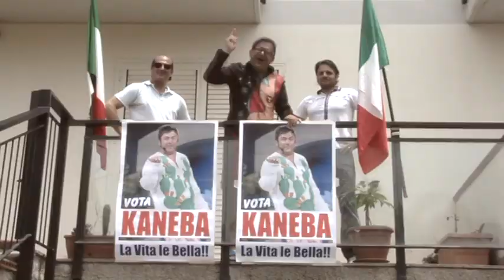LA VITA L'E' BELA - carlo kaneba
ESSEGI CINEPRODUCTION MESSINA
remake del famoso videoclip di Cochi e Renato (1970) interpretato da Carlo kaneba e i ragazzi di Venetico . regia   di S. Grasso e P. Inglese, montaggio di S. Grasso.